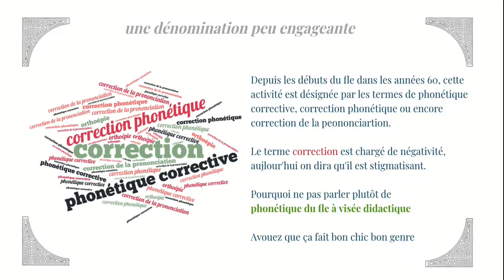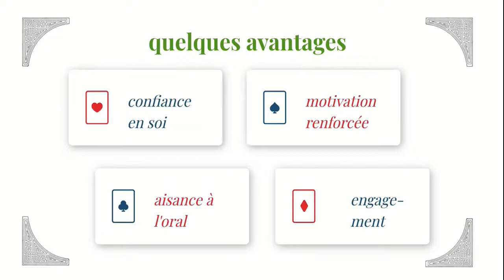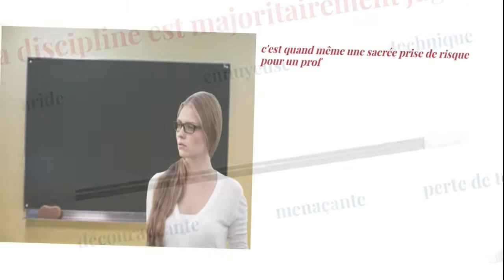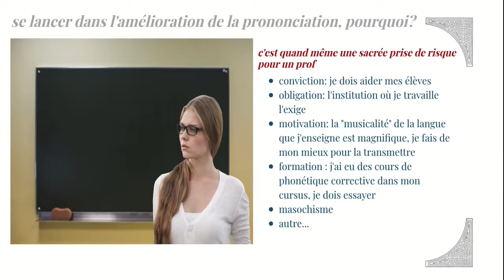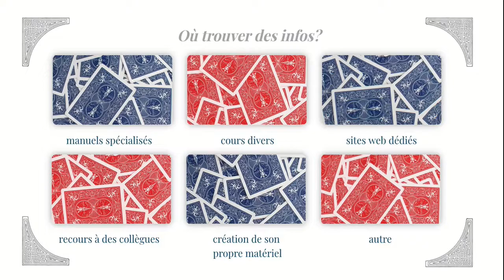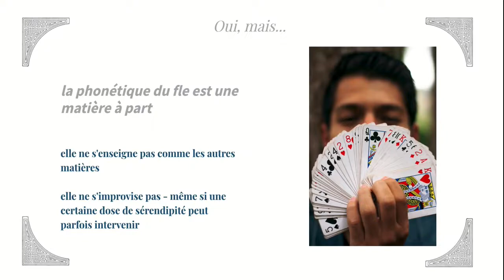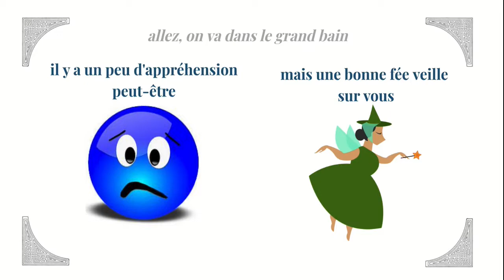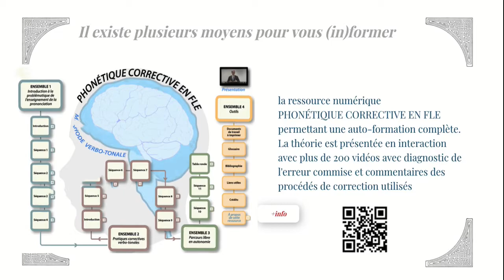Améliorer la prononciation en fle, mission impossible?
La phonétique du fle à visée didactique engendre souvent une certaine appréhension chez certains apprenants et enseignants. Est-ce vraiment justifié? Existe-t-il des solutions? (Bien sûr que oui!)